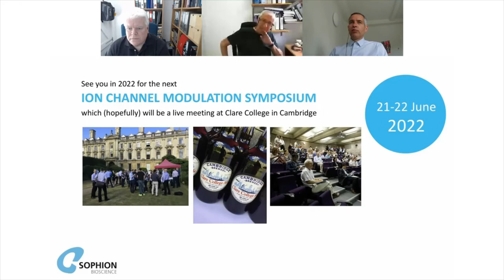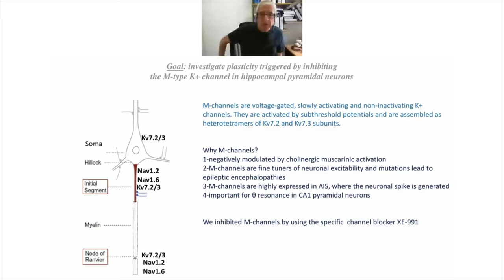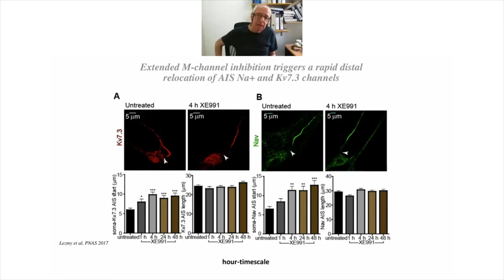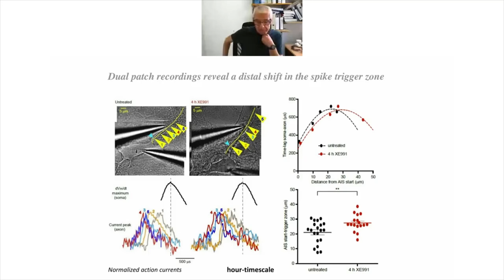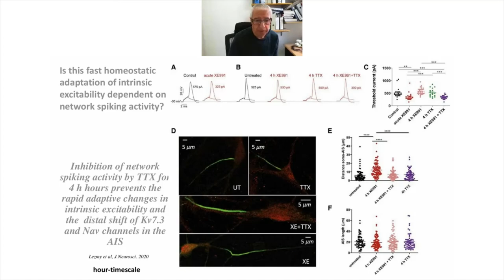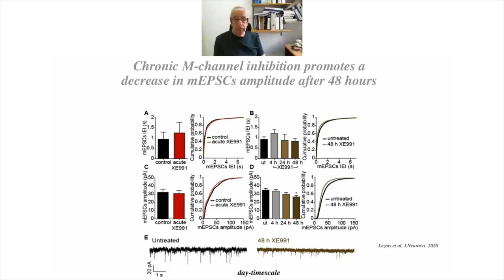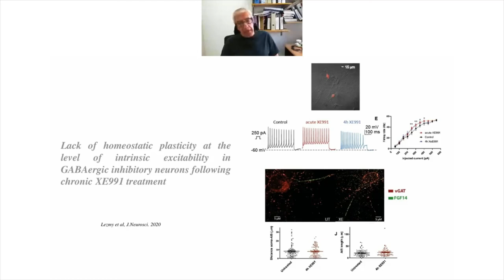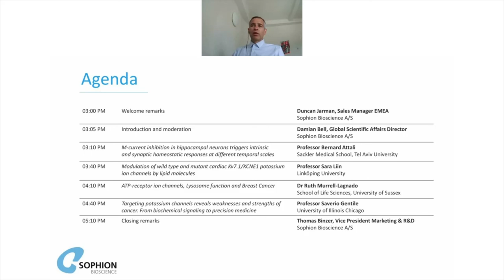Professor Bernard Attali - Tel Aviv University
Title: M-current inhibition in hippocampal neurons triggers  intrinsic and synaptic homeostatic responses at different temporal scales